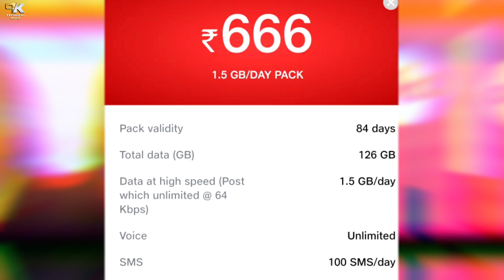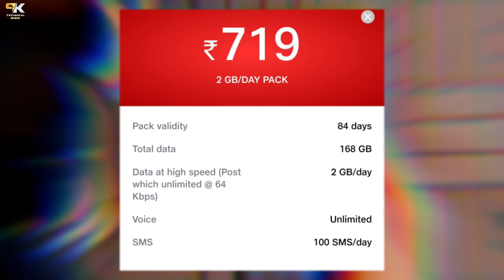Jio सस्ता रिचार्ज | Jio ₹53 में पूरे 84 दिन तक 2GB रोज़ | Jio New Recharge Plan 2022 | Jio New Offer